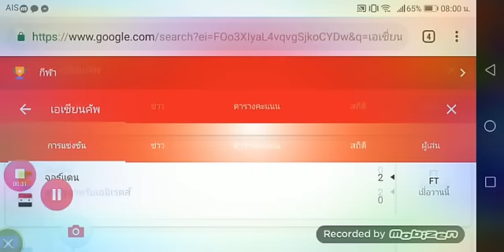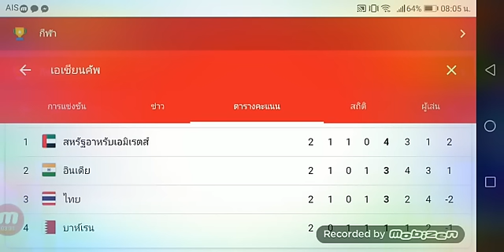THAILAND กับ 4​ เงื่อนไข​ การเข้ารอบ​ 16​ ทีม ยาก​ หรือ​ ง่าย?​